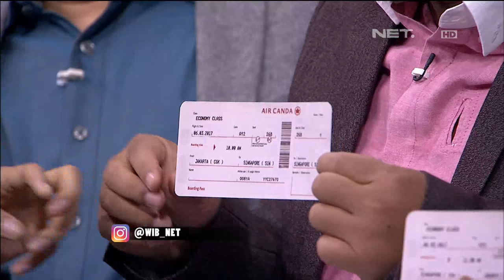Waktu Indonesia Bercanda - Wuii!Bedu & Ence Dapet Tiket PP Jakarta Singapore, Tapi.. (5/5)